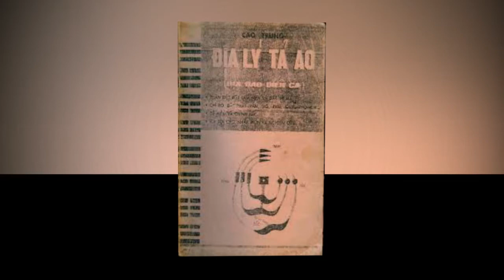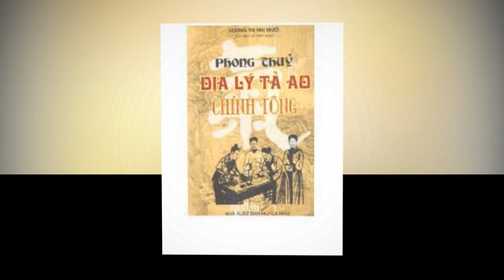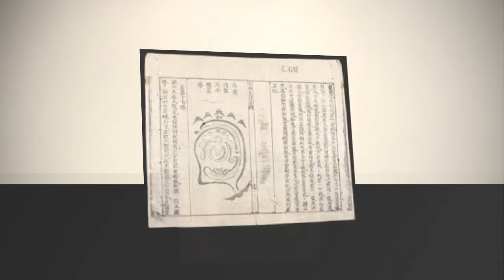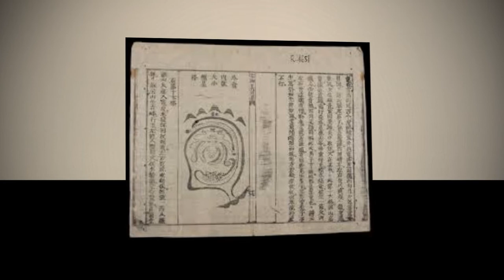ĐỊA LÍ TẢ AO